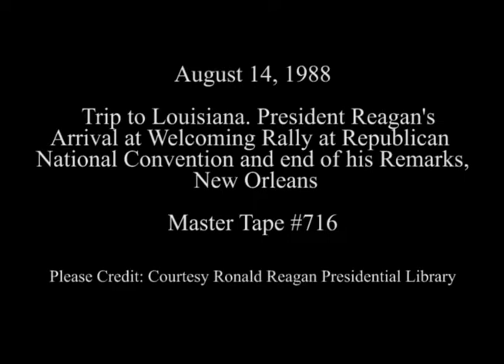President Reagan's Arrival at New Orleans Convention Center on August 14, 1988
Full Title: Trip to Louisiana. Cuts of Parade, Floats Inside New Orleans Convention Center, President Reagan, Nancy Reagan Enter in a Convertible, Wave to Crowd Then are Brought on Stage. President Reagan is Presented Giant Gavel after speech (Gippers Gavel) at Hall "C" New Orleans Convention Center in New Orleans on August 14, 1988

Transcript: N/A

Production Date: 8/14/1988

Access Restriction(s):Unrestricted
Use Restriction(s):Unrestricted